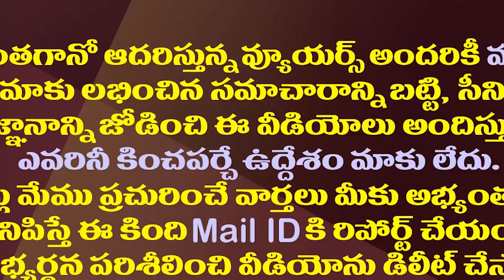బుచ్చయ్య చౌదరి టైమింగ్..అంతా పక్కా ప్లాన్!| This Is The Strategy of MLA Gorantla Against Chandrababu